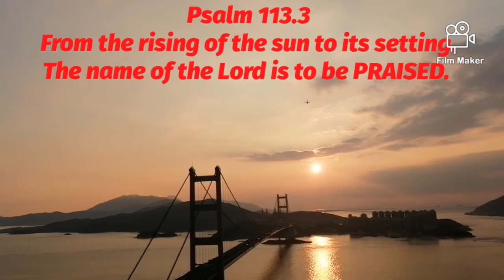VIEWING SUNSET AT TSING MA BRIDGE